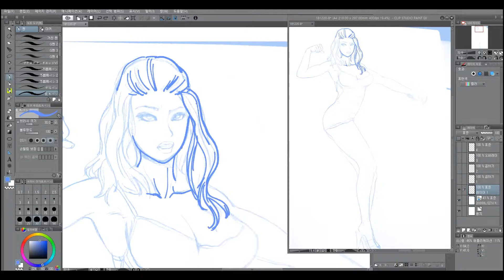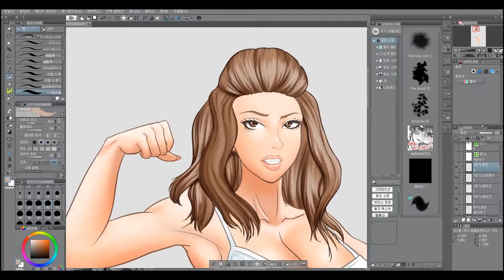speed painting - drawing girl